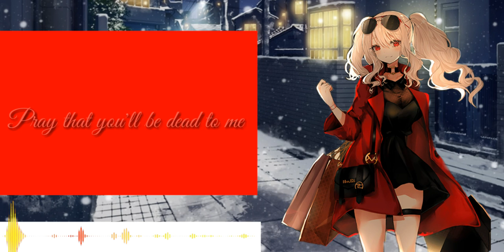Pray that you'll be dead to me - Barren Gates & Jon Becker_Nightcore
No copyright!!! Video for me: Miku Nakano Senpai Music